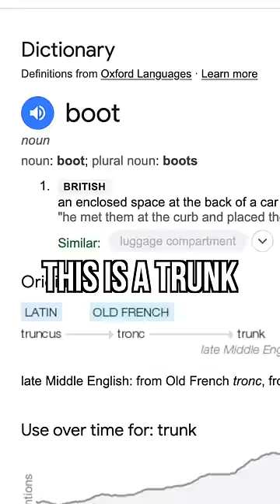i sold a car boot at a car boot sale